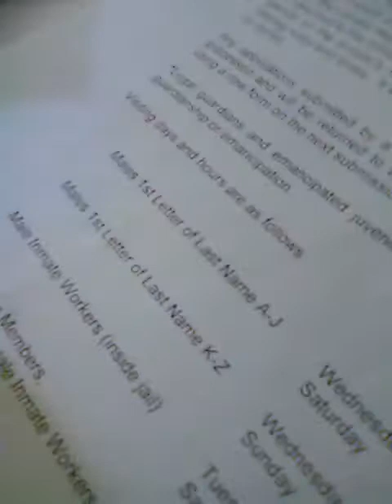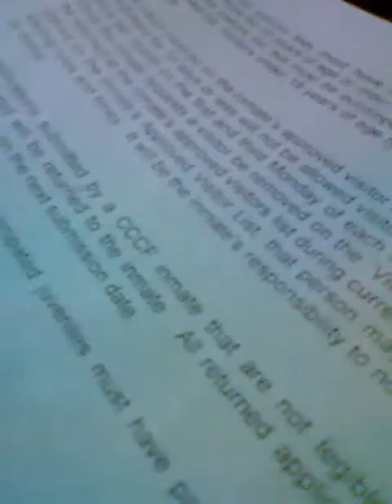March 26, 2020(5)